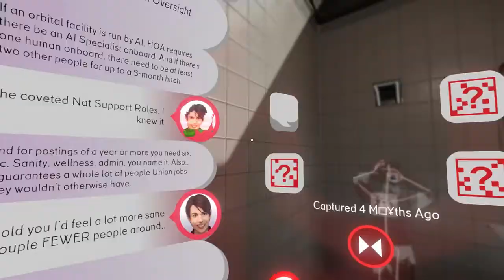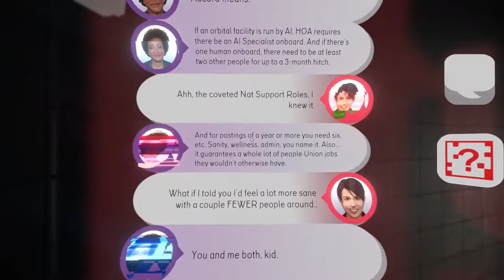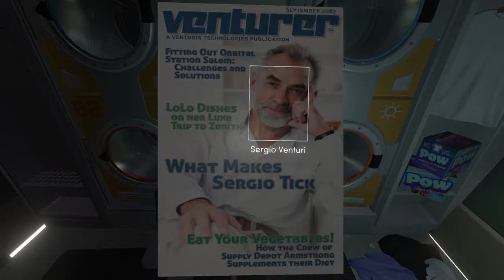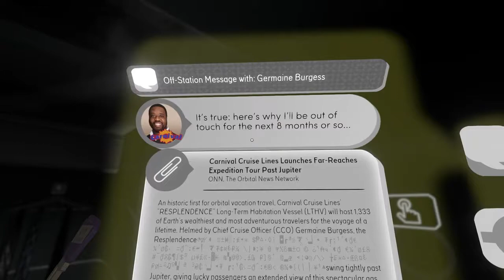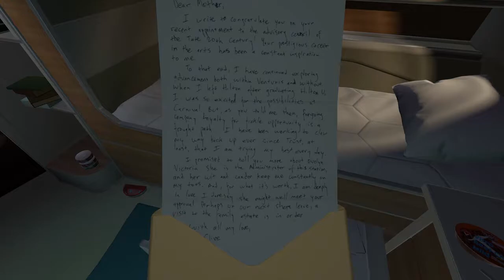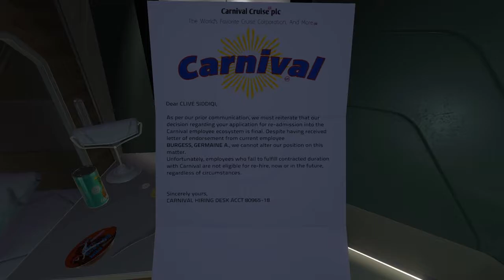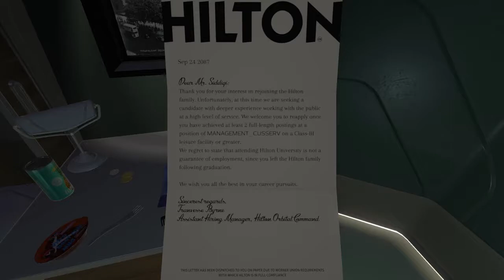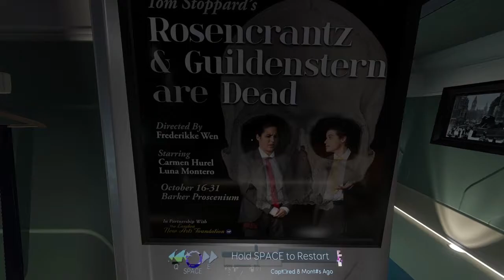Private Stuff | Let's play Tacoma #3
Hey peeps!
We got into Clive's room, and got a bit of his backstory.

or on twitter!

Thanks!